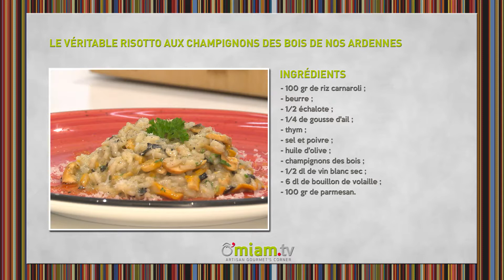Comment Faire Un Risotto Aux Champignons ? FACILE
Philippe Renard nous dévoile sa  recette afin de réaliser un délicieux risotto à base de champignons des bois de nos Ardennes.

- 100gr Riz Carnaroli
- Du Beurre
- 1/2 Echalote
- 1/4 Gousse d'ail
- Du Thym
- Du Sel et poivre
- De l' Huile d'olive
- Des Champignons des bois
- 1/2 dl Vin blanc sec
- 6dl Bouillon de volaille
- 100gr Parmesan

► La recette

ETAPE 1
Couper finement l'échalote et l'ail.

ETAPE 2
Brosser les champignons.

ETAPE 3
Dans une sauteuse, faire fondre l'échalote et l'ail dans de l'huile. Ajouter le riz et mélanger pour qu'il soit brillant.

ETAPE 4
Ajouter le thym, déglacer au vin blanc et laisser évaporer le vin.

ETAPE 5
Mouiller de bouillon de volaille en 4 fois, saler et poivrer.

ETAPE 6
Couper finement les champignons et les verser dans la poêle. Cuire le tout pendant 1 à 2 minutes.

ETAPE 7
Juste avant de servir, ajouter le beurre, le parmesan et le persil haché.